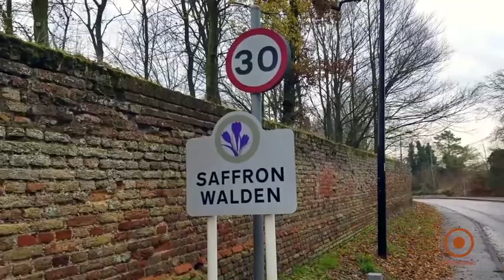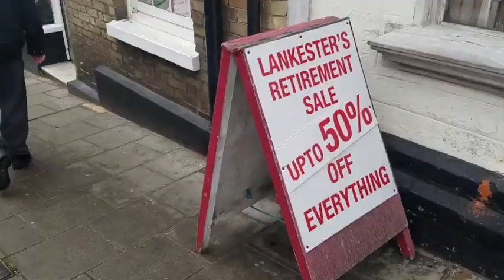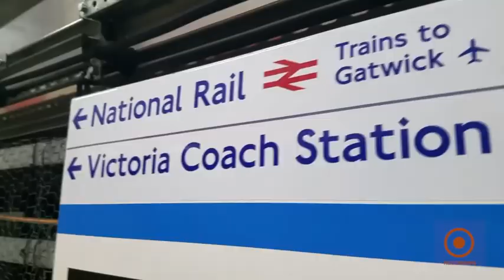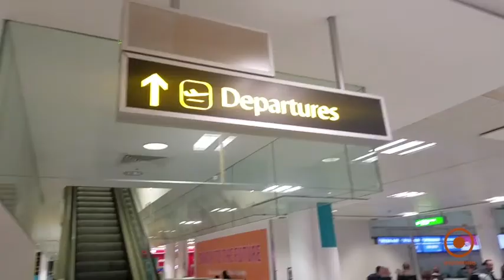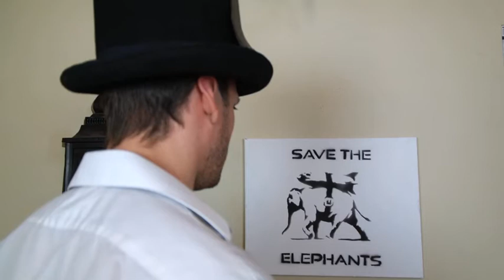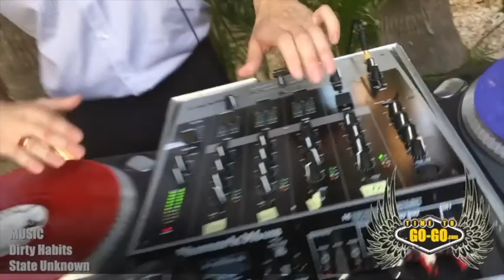Time to Go Go - Episode #1 - 'Dancing to Save the Animals'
In a world running out of animals, two time-travellers, have come from the distant past to save what's left of the animals from a society on the verge of another mass extinction.

Their mission: to raise awareness about this upcoming extinction event one dance move at a time.

When it comes to saving the animals, its time to go go!

CREATED BY
Damien Bartlett & Devon Padgett  -

PRODUCED BY The Unassuming Gentlemen -

DIRECTOR & EDITOR: Damien J Bartlett -

PRODUCTION: Undisputed Visual Media - Media Klash.

CAMERA: Devon Padgett - Charles Mui - @Kali Zion.

CAST:
Devon Padgett as The Archduke of Awesome - Terry Tequila - Belle the Pomeranian.
Damien J Bartlett as The Viceroy of Vice - Skully.
Cherokee Edyn as The Faeries & The Oracle.
Larry Bartlett as Man in the Street -
Nick Lancaster as Himself.
Weeble & Bob created by Jonti Picking & Nathan Malone

FEATURE DANCERS: Cherokee Edyn & Culture Geist

SPECIAL FX MAKEUP ARTIST: Hyun Yong Jin & Skin City Body Painting

MUSIC & SOUNDTRACK: High Monark -JackEL DJ/Producer - LOOK THRU Records OFF Recordings - Martin Ikin - Marshall Jefferson - @PapaGeorge - Sam Louis - @StateUnknown - Sonny Banks -TeknoAXE - EDX Music - Vato Gonzalez - Michael Bibi - Leonardo Gonnelli - @Regency Baroque - De Molen

SPECIAL THANKS: Battlefield Vegas LV - @Las Vegas - @Portland - Laurelhurst Park - United Kingdom - Saffron Walden - Lancaster Antique Books - Mr Wolf - Charles Mui - @MEGAS Events - Dwight Calwhite - Epyk Entertainment - @4CutPro (and friends) -  LV Photo - Sktch Events - Undisputed Grooves -  D3EP Radio Network - Dancetronauts - Groove Cruise.

Let's make some more of this wacky meme tv program and dance to save some animals!

Message us to be featured as a dancer, producer, or comedic collaborator!

Art is meant to be about fun creative expression.

xoxo

FOLLOW, LIKE, LOVE, SHARE